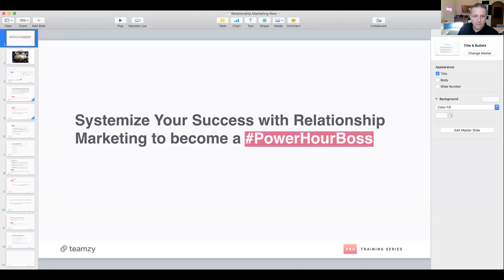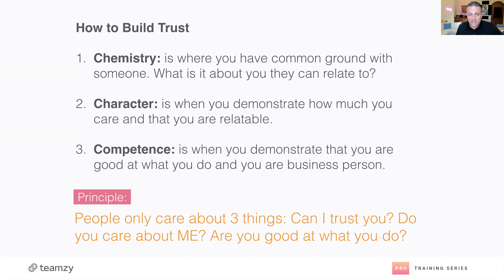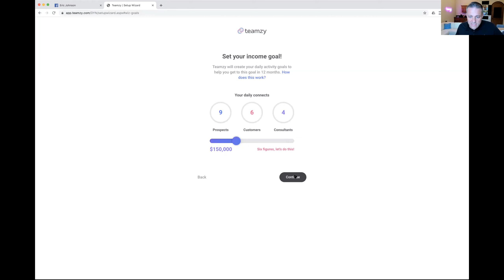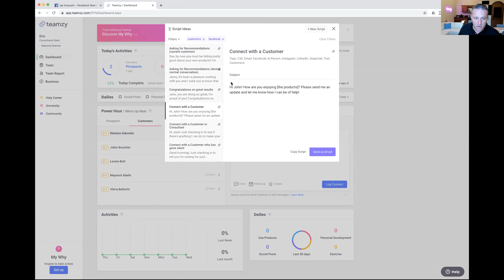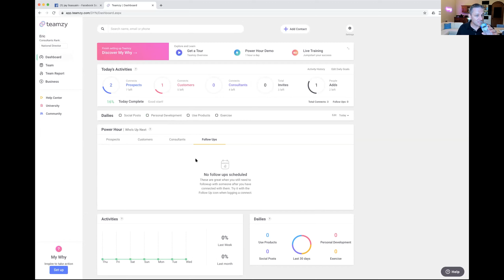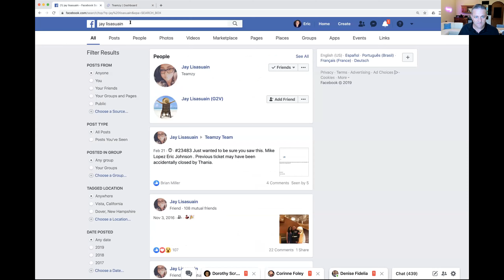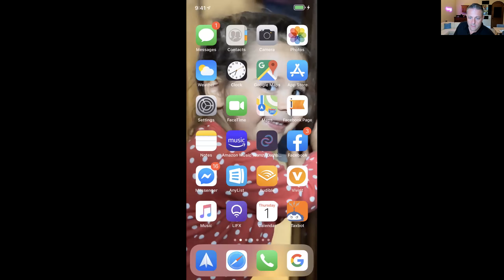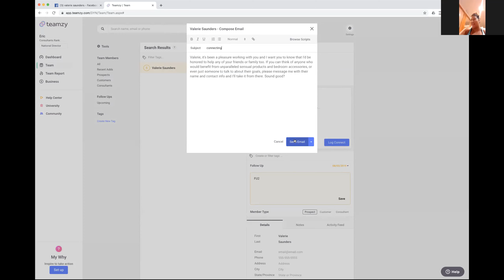Teamzy Training for Pure Romance (Valerie Saunders)